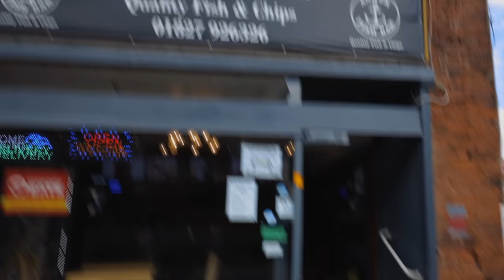THE ANKER'S UNBEATEN FISH SUPPER CHALLENGE | BeardMeatsFood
Today I'm in Tamworth in the first of a two part mini-trip down to Buckinghamshire. And I'm getting it on with The Anker Fish Bar's giant chippy challenge!

60 minutes to chomp through a mountain of chips, one large deep fried haddock fillet, a stack of buttered bread and four pots of goo of your choice (beans, curry sauce, mushy peas and/or gravy). Finish it inside the time limit and the meal isn't necessarily free, but you get to stick  your hand in their prize pot...some prizes are a bit naff and some aren't. Either way, I was determined to get the opportunity to put my hand in their bowl!

MAILING ADDRESS:
WF10 9DR
United Kingdom